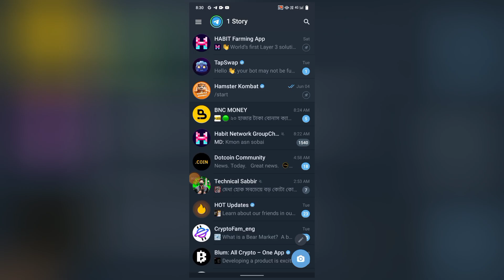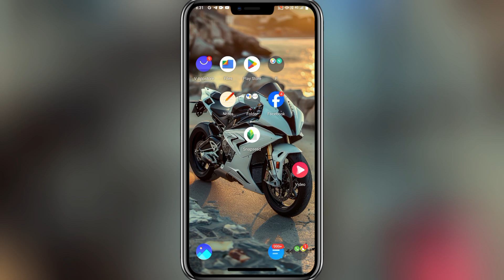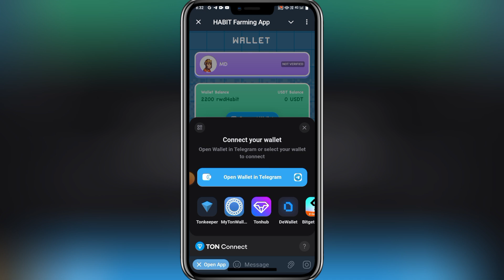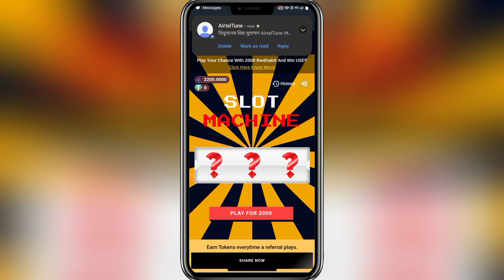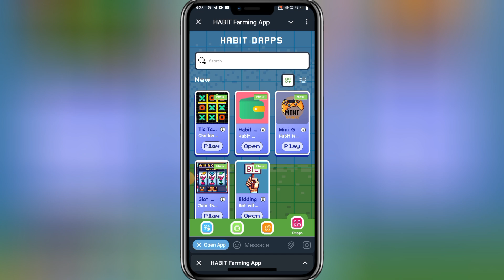Telegram থেকে রেফার করে ইনকাম | ১ রেফারে ১০০ টাকা | যত বেশি রেফার তত বেশি ইনকাম | Joy Tech 28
Telegram থেকে রেফার করে ইনকাম | ১ রেফারে ১০০ টাকা | যত বেশি রেফার তত বেশি ইনকাম